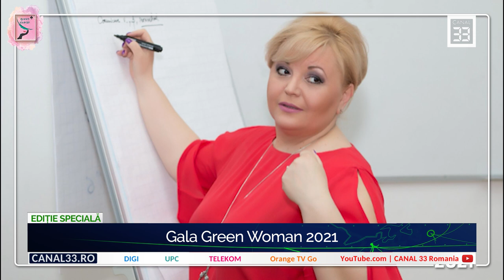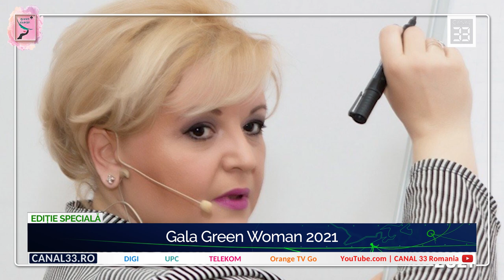Gala Green Woman 2021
cu Lavinia Şandru